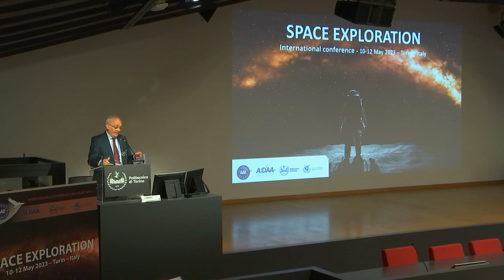Introductory speech by Pr Erasmo Carrera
SPACE EXPLORATION
International conference
10-12 May 2023 – Turin – Italy